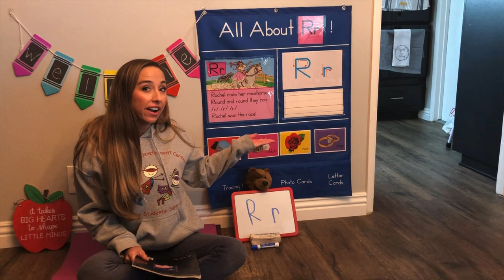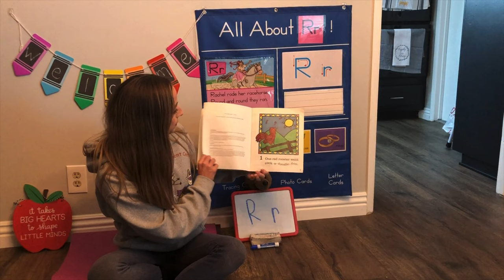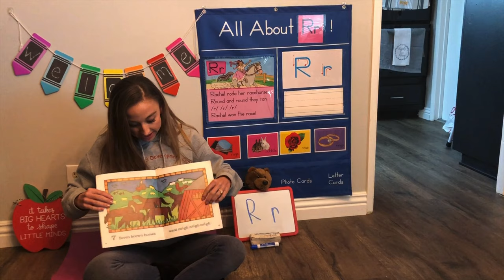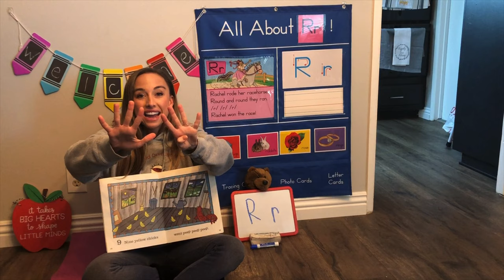One Red Rooster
A counting book about animals that live on the farm.
Kids can count along and say animal noises.